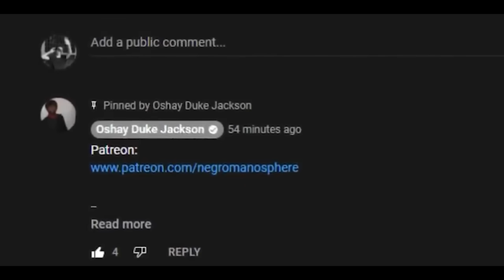Remy Ma Gets Her Cheeks Clapped AGAIN and Papoose is SICK!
Remy Ma and Papoose, one of the greatest love stories in hip hop – appears to be officially over.

Media Take Out learned that Remy was reportedly stepping out on her marriage with a battle rapper named Eazy Da Block Captain.

Now there’s more rumors. Over the weekend, Remy Ma was spotted out with another battle rapper – named Bad Newz. And the internet believes that he may be Remy’s newest romantic interest.

Yesterday photos of Remy and a battle rapper named Bad News at the club were circulating. The two were seen hugged up, and showing off their matching watches.

What’s strange is that Remy still appears to be wearing her engagement ring – a huge diamond that her husband Papoose gave her.

Remy Ma is an American rapper. Discovered by Big Pun, she came to prominence for her work as a member of Fat Joe’s group, Terror Squad. In 2006, she released her debut studio album There’s Something About Remy: Based on a True Story, which became a modest success, peaking at number 33 on the Billboard 200 chart. Ma’s most commercially successful songs include “Whuteva”, “Ante Up (Remix)”, “Lean Back”, “Conceited”, and “All the Way Up”.